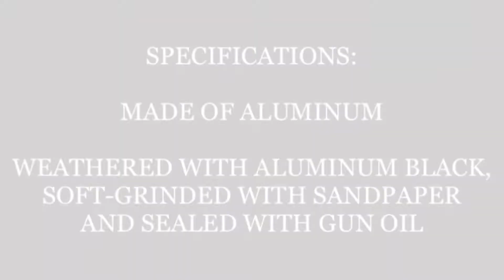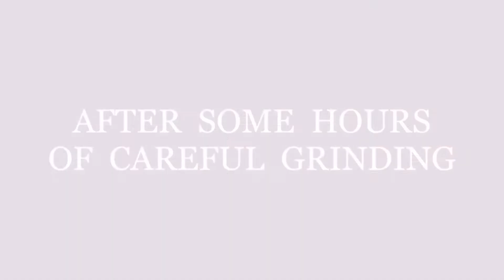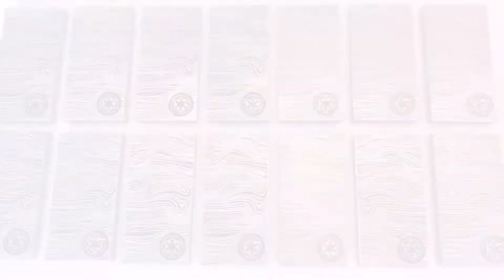How to finish "Beskar" - Mandalorian Steel with Aluminium Black and Gun Oil (by OxR Creations)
Prop: "Beskar" - Mandalorian Steel
Size: 1:1

Manufacturer: Denis Lukyanov
Limited Run at the RPF: 330 Units
Materials: Aluminum
Weathering: OxR Creations

We used for the weathering "Aluminum Black" from Birchwood Casey, grind all Bricks very soft with 1.000 Sandpaper and sealed the colour with synthetic Gun Oil.